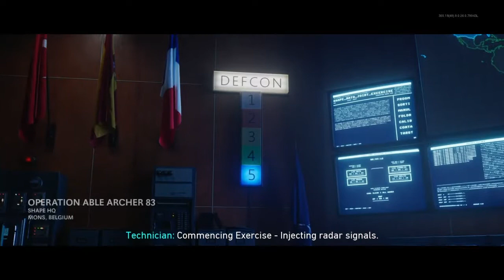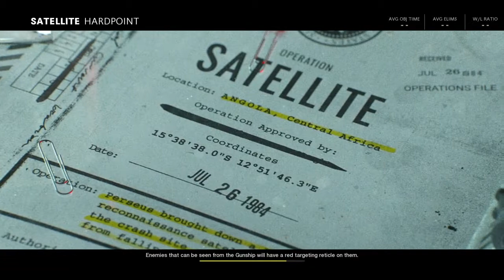Call Of Duty Black Ops Cold War Testing SBMM